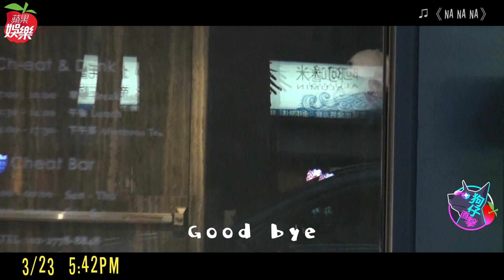36歲李千那情侶裝約會是元介 16歲兒身高超車媽媽 狗仔直擊 | 台灣新聞 Taiwan 蘋果新聞網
李千那與是元介去年6月一同健身傳緋聞，同年11月再被拍大街牽手，互動儼然情侶，但雙方始終不認愛。《蘋果》周二直擊他倆聯袂赴約，和新片《山中森林》的導演姜寧見面，於公於私形影不離。36歲的李千那不諱言年輕時有段婚姻，如今女兒已17歲、兒子16歲，她兼顧媽媽責任，仍經營好自己的事業與感情，堪稱單親媽媽典範。

本周二傍晚近6點，李千那和是元介戴著帽子和口罩現身東區巷弄，她捧著看似劇本的厚厚資料，雀躍地邊走邊和是元介討論，2人並肩進入市民大道的泡泡飯店。